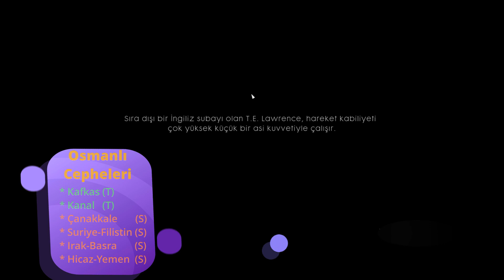1 Dünya Savaşı "Osmanlı İmp." (Hicaz-Yemen Cephesi) Battlefield 1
Hadi biraz eğlenelim, biraz uykuluyum ama adrenalinli bir savaştayım :D

Tekrar belirtiyorum ki hiçbir ölüm doyumsuz duygular ve ihtiraslara değmez. Savaş aptalların, diplomasi ve barış akıllıların tarihidir.

Akademik derslerimizle ilgili yapılmış tarihi bir animasyon oyunun tarafımdan bakışı.

2000 yıllarından bu yana animasyon çığır açtı.

Sevgilerimle. :)